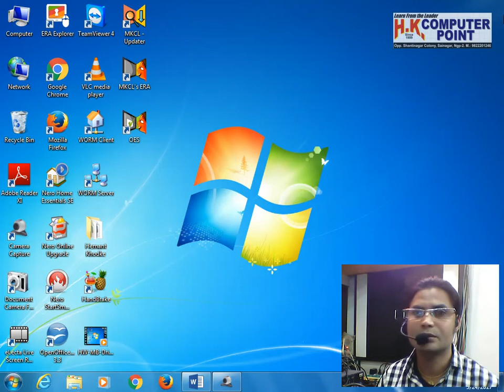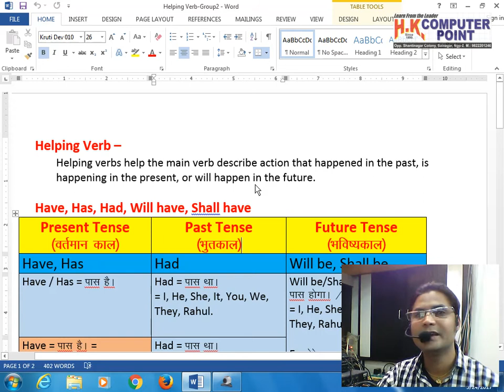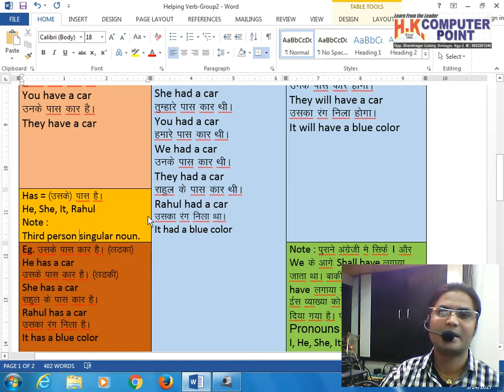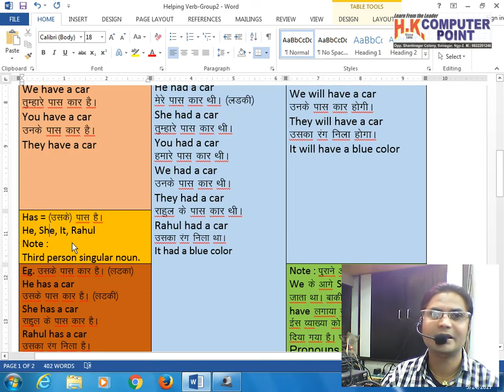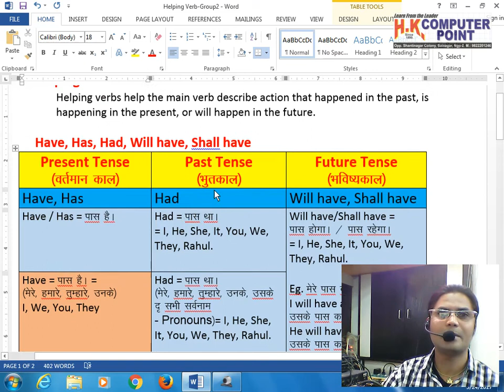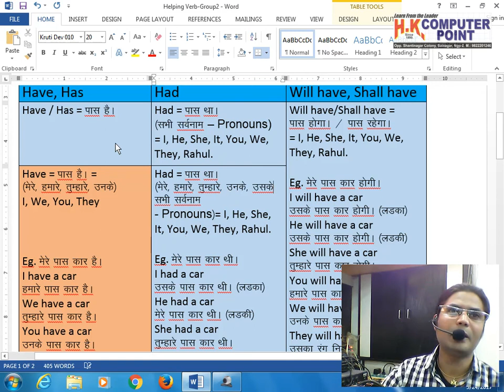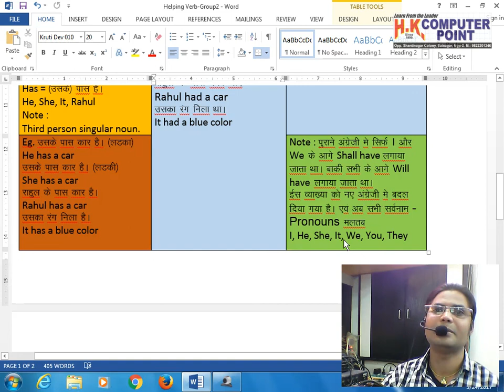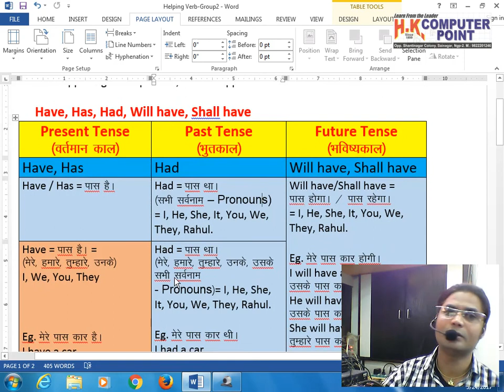have, has, had, will have/shall have || Basic English || Hemant Khodke